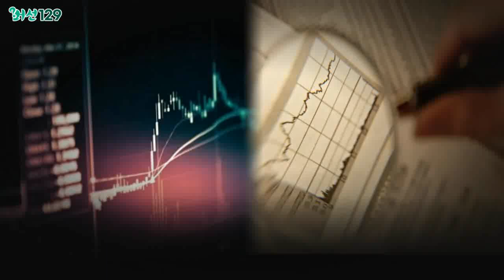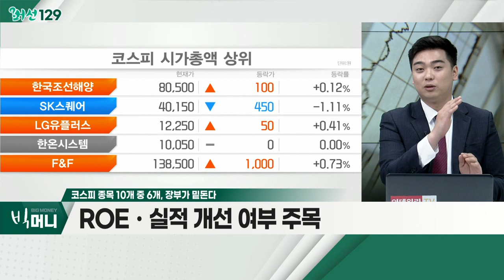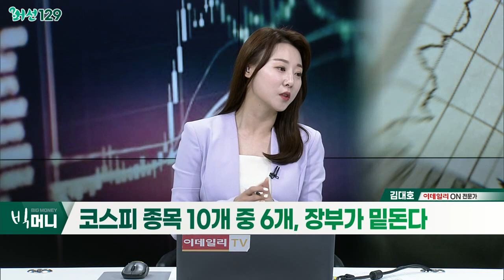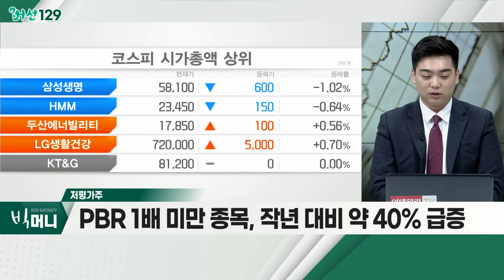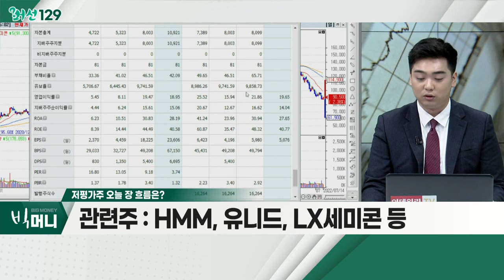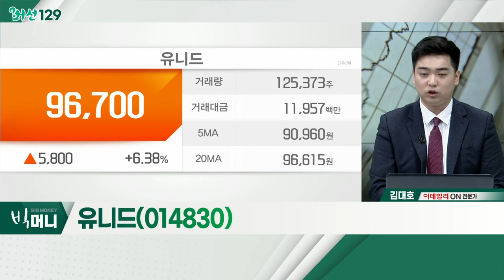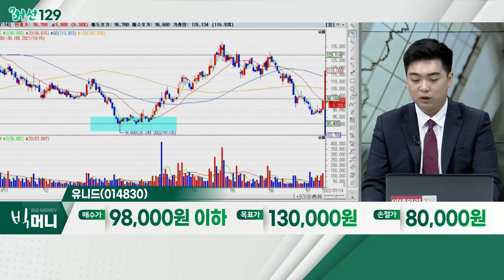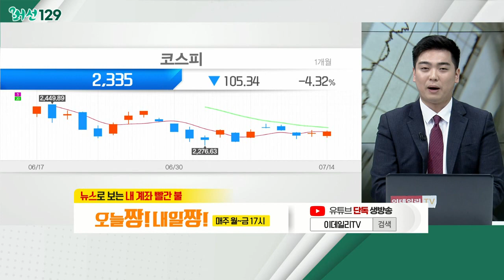유니드... 저평가주 / 코스피 종목 10개 중 6개, 장부가 밑돈다_머선129 (20220714)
코스피 종목 10개 중 6개, 장부가 밑돈다
- PBR 1배 미만 종목, 작년 대비 40% 급증
- ROEㆍ실적 개선 여부 주목
- 삼성전자, 가치주 유형 진입 판단

# 저평가주
- PBR 1배 미만 종목, 작년 대비 약 40% 급증
- 증시 하단 구간 형성에 따른 저평가주 체크
- 상세한 분석 후 접근 필요
- HMM, 유니드, LX세미콘 등

유니드(014830)
- 탄소포집 CCUS 관련주 부각
- 탄산칼륨 시장 점유율 1위
- PER 4.21배ㆍPBR 0.78배 수준